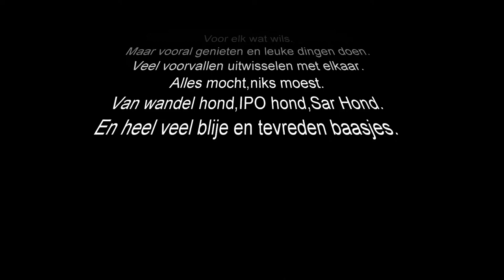Polsmaten dag 2018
Een geweldig leuke dag,waar een aantal nakomelingen van 4 nesten (E,F,G,H)aanwezig waren om te kijken hoe het met de familie ging,
met ,Costa, Eila,Eijse,Ewan-Ed,Eppi,Evi-Elsa,Gabri-Ziva,Gangster-Duko,Geesje-Lexie en Chiva met Farouche-Noor,Happy,Heavy,Houdini-Sienna,Harley-Herbi Polsmaten